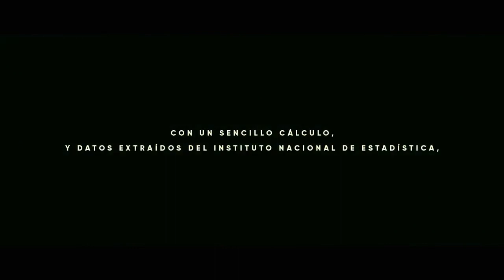La importancia de usar el tiempo para compartir con los seres queridos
Video de Gregorio